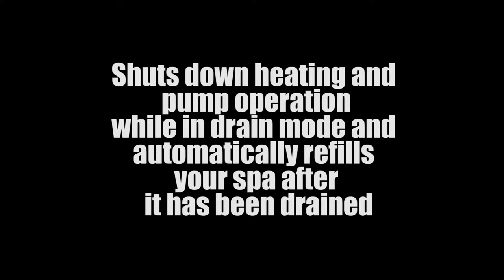hot tub cleaning time machine